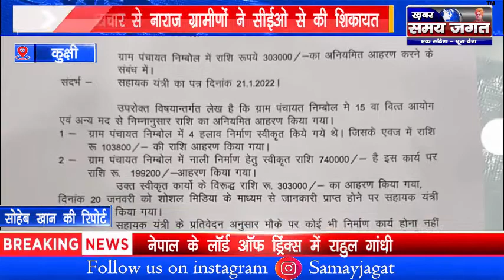कुक्षी - भ्रष्टाचार से नाराज ग्रामीणों ने सीईओ से की शिकायत !@KhabarSamayJagat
कुक्षी से सोहेब खान की रिपोर्ट